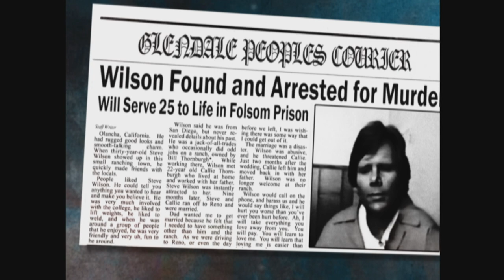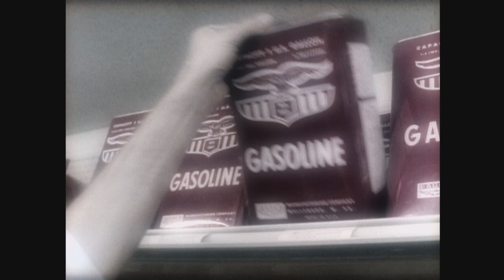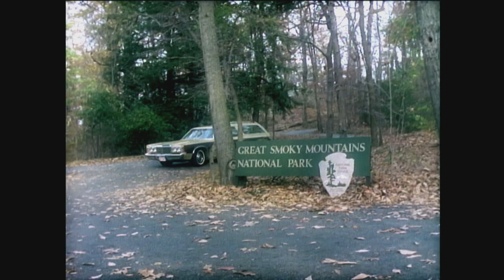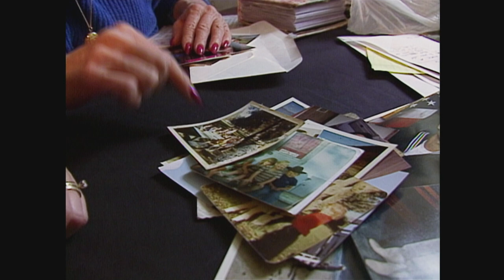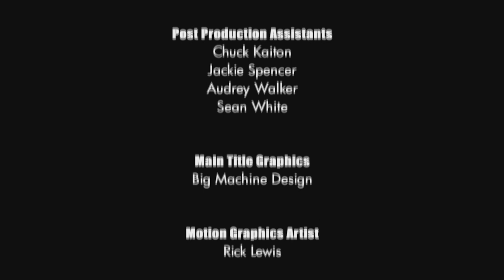Unsolved Mysteries with Dennis Farina - Season 5, Episode 15 - Updated Full Episode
This episode includes: Folsom Escape, Georgetown Arson, Amnesia, State Department Murder, Update: Glendeen's Goal and Mona Lisa.